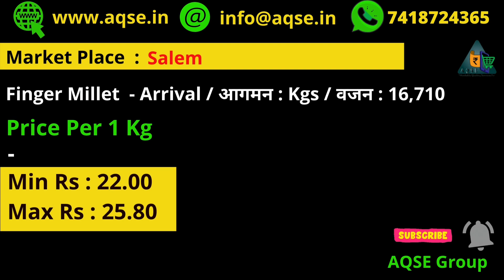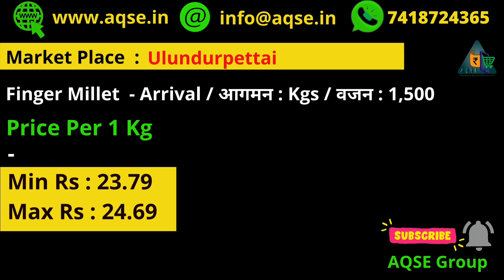ஊர் வாரியாக ராகி விலை | ராகி விலை ஒரு கண்ணோட்டம் | கேழ்வரகு விற்பனை | Ragu Wholesale Price | Millets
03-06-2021 ராகி கொள்முதல் விலை | கேழ்வரகு விலை | Finger Millet Price | Ragi Rate | ராகி விலை நிலவரம்

தினசரி விலை நிலவரம் | விவசாய பொருள் விலை | தினசரி விலை நிலவரம் | ஒழுங்குமுறை விற்பனைக்கூடம் | வேளாண்மை உற்பத்தியாளர்கள் கூட்டுறவு விற்பனை சங்கம்